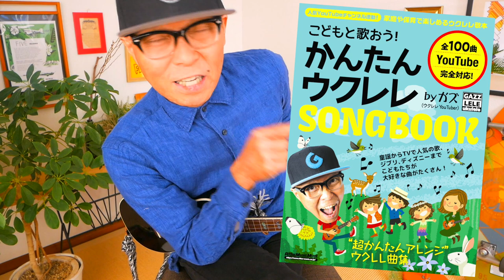《神回・前篇》あなたのリズムがグンとよくなる！ハニー「チャ」の疑問〜ウクレレリズム〜８ビートの巻